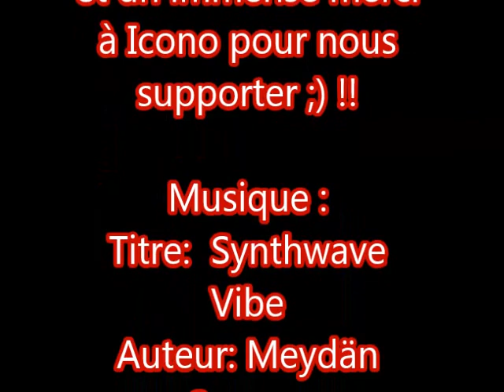Skijoëring 8 12 2019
Petit entraînement...reprise en douceur pour le cheval et les enfants ;)